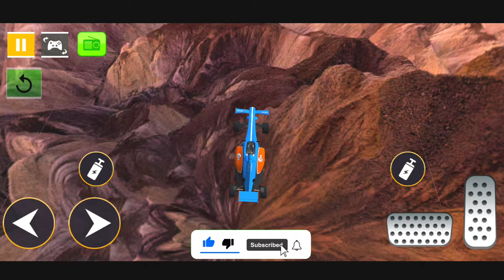Impossible Ramp car Stunts 3D:- GT Racing Car Game Android gameplay - #2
Hi
Asalamualikum
         " HART GAMER"

CHANNEL FEATURES:
- mobile games
- Perfect Park Car Drive
- car games
- boxing game
- Ninja game

Play mega ramp stunt car racing car jump & extreme city gt racing car stunts 3D

Extreme ramp car stunt racing games: Impossible Tracks
Impossible Stunt car games: extreme car stunt drive Features:
Unique idea of extreme ramp car stunt games 2020
Addictive gameplay extreme racing games
Best car games 2020
Sky roof stunt trials
Extreme vertical ramp car jump
Play City gt racing stunts extreme car driving games & give feedback to improve extreme ramp car jump games 2020

-Formula Cars Added
-New Hurdles & Stunt Challenges
-New Ui and Animations
-Amazing Finish and Stunts Voice overs
-Issues Resolved
-New Update coming Soon with Mutiplayer Mode..